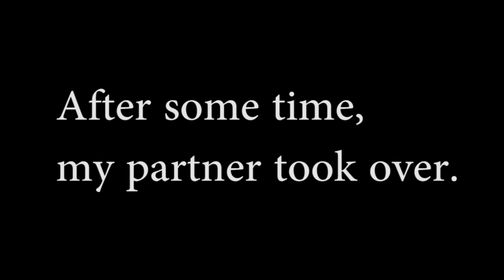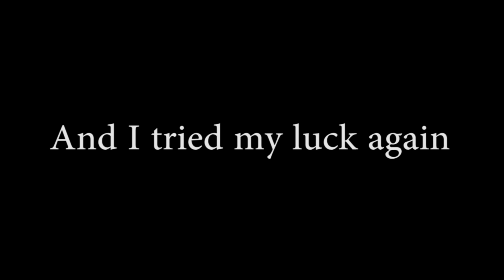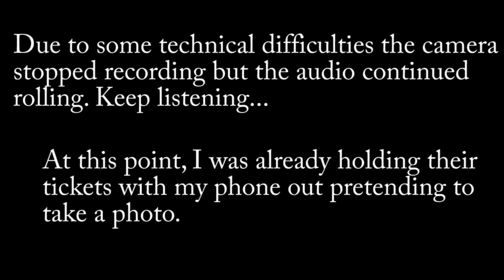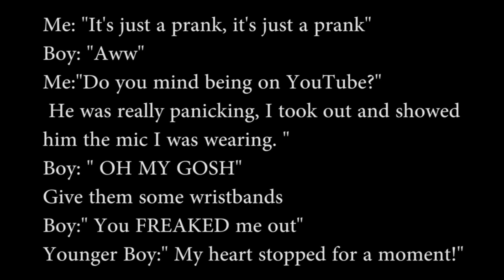Taylor Swift Prank!!!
Pranking people at the 1989 Taylor Swift concert

Taylor Swift 1989 Concert in Singapore during the 7 & 8 November 2015.
Glam Glenn's first EVER prank!!!Sorry it's not HD quality, It will be better next time!

Don't hate, just put a SMILE on that face :)